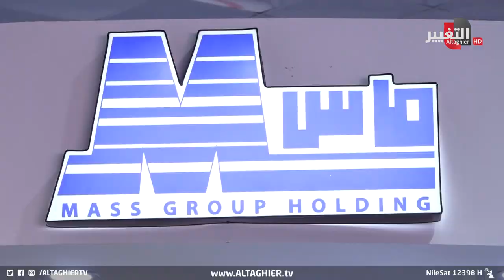بمشاركة دولية ومحلية.. افتتاح معرض بغداد الدولي للطاقة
بمشاركة شركات دولية ومحلية.. افتتاح معرض بغداد الدولي للطاقة
موقع قناة التغيير الفضائية الالكتروني